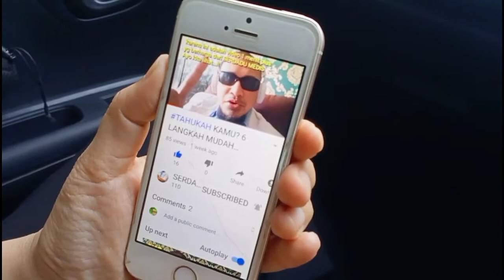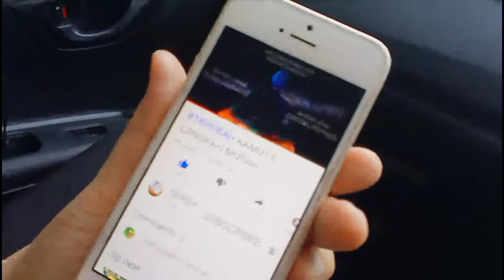KAMPUNG SENDIRI VS GRAND WISATA. Pasti bagusan yg onoh lah wkwkwk 🤪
Melepas penat dengan jelong-jelong ke kampung tetangga. Fresh. Matahari pagi yg hangat. Jangan lupa utk tetap mengikuti protokol kesehatan ya sob...
Have a fun day sob...